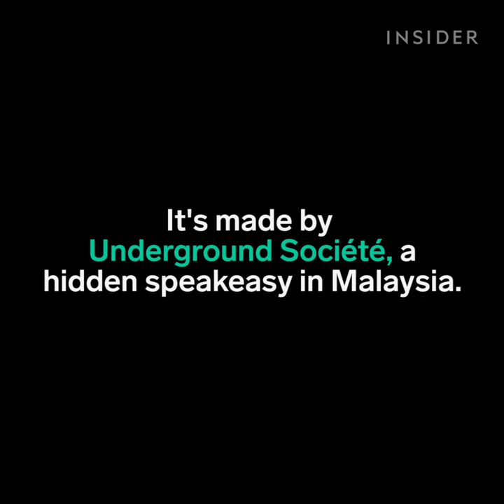This dessert gets set on fire twice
This is made by Underground Société, a hidden speakeasy in Malaysia.